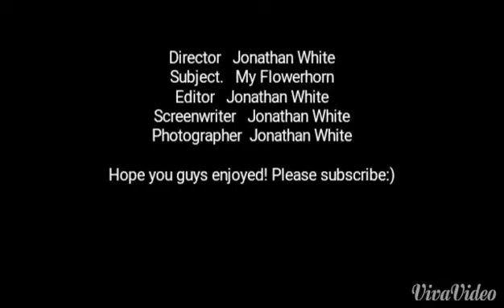Flowerhorn cichlid Growth over 1 month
My Flowerhorns Growth over 1 month